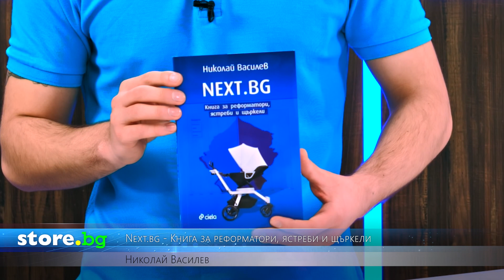Next.bg - Книга за реформатори, ястреби и щъркели - Николай Василев - store.bg